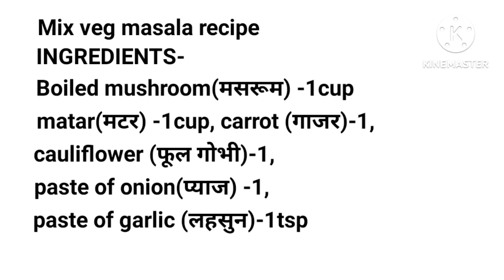Dhaba style mix veg recipe😋/ढाबे जैसे मिक्स वेज सब्जी/mix veg recipe restaurant style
# howtomakemixveg